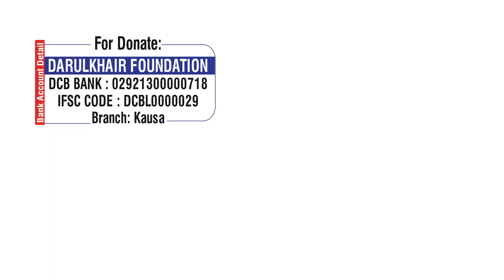Istetaat Rakhne Ke Bawajood Qurbani Na Karna By Shaikh Shamim Ahmed Abdul Haleem Madani